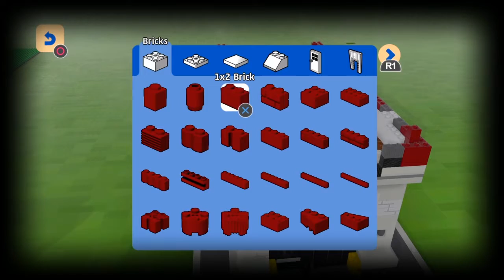Lego Ghost busters Brick Build part 8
Welcome to part 8 of are Lego ghost busters fire station brick build . if you like what we do around here then click that subscribe button and also do for get to click the follow button and you will become the newest member of the notification squad. Also don't for get to smash the thumbs up well as ever thank you again for watching and i will catch you on another video soon :) .